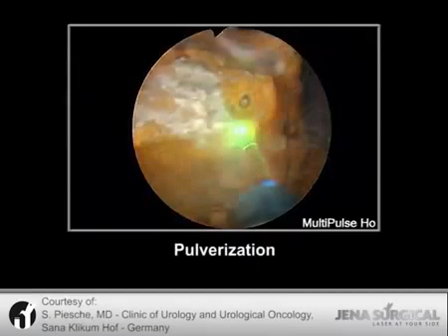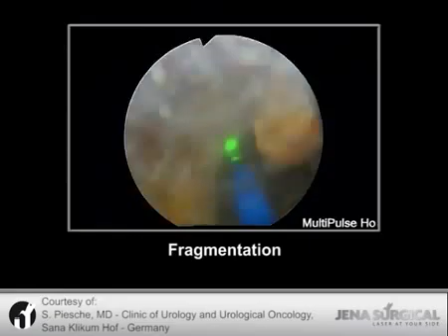Laser cálculo en vejiga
Vídeo demostrativo donde se evidencia la presencia de un cálculo de mediano tamaño, el cual es fragmentado por la tecnología láser.

El paciente retorna a casa el mismo día, el procedimiento es muy seguro.